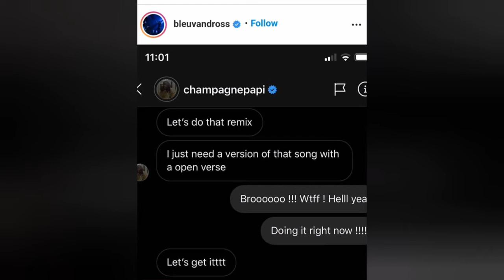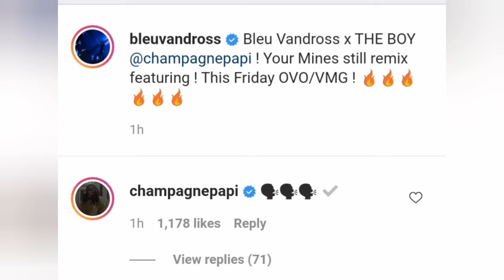Yung Bleu Links With Drake For ‘You're Mine Still Remix Dropping This Friday